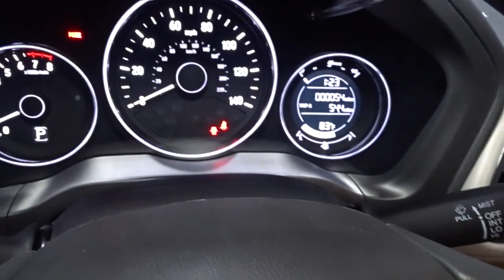2022 Honda HR-V Hillside, Newark, Union, Elizabeth, Springfield, NJ 225474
2022 Honda HR-V available in Hillside, New Jersey at Route 22 Honda. Servicing the Newark, Union, Elizabeth, Springfield, NJ area.

The Smart Way To Buy! Are you tired of hidden fees and bogus rates ruining your search process? Now there's a way to avoid all of the nonsense. Introducing the smart way to buy from Route 22 Auto's. The advantages of the smart way to buy are endless. There is no pressure throughout your search. You can finally feel at ease when purchasing a car. Since there are no hidden fees, there are no surprises or gimmicks revealed when you finally make a decision. Route 22 Autos salespeople are direct and value your time, so there is no back and forth or confusion. They know it's necessary for you to feel comfortable during the buying process and want to be trusted. The smart way to buy is smart for a reason. The team at Route 22 Auto's does Internet research every day to discover the right price for you. They make sure to look at competitors' pricing and numbers from industry experts so you can feel confident that you're getting the best offer possible. The main factors that contribute to your final cost are market value, product availability, days' supply in the market and the product age, color and equipment. It's easy to feel secure with the smart way to buy. Want more room? Want more style? This Honda HR-V LX is the vehicle for you. Everyone hates the gas pump. Skip a few gas stations with this super fuel efficient HondaHR-V. This AWD-equipped vehicle handles well in any weather condition or terrain. You'll benefit from superb handling, improved steering and excellent acceleration. The Honda HR-V LX will provide you with everything you have always wanted in a car -- Quality, Reliability, and Character.
1 LCD Monitor In The Front,Integrated Roof Antenna,Audio Theft Deterrent,Radio w/Seek-Scan, Clock and Steering Wheel Controls,Radio: AM/FM Stereo Audio System (160-Watt) -inc: 4 speakers, 5 color LCD screen, Bluetooth HandsFreeLink and streaming audio, Radio Data System (RDS), Speed-Sensitive Volume Compensation (SVC) and 1 front 1.0-amp USB audio interface,Clearcoat Paint,Dark Chrome Grille,Tires: 215/55R17 94V AS,Fully Galvanized Steel Panels,Body-Colored Power Side Mirrors w/Manual Folding,Body-Colored Rear Bumper w/Black Rub Strip/Fascia Accent,Lip Spoiler,Body-Colored Door Handles,Liftgate Rear Cargo Access,Black Side Windows Trim,Compact Spare Tire Mounted Inside Under Cargo,Tailgate/Rear Door Lock Included w/Power Door Locks,Fixed Interval Wipers,LED Brakelights,Auto Off Projector Beam Halogen Daytime Running Headlamps,Black Wheel Well Trim,Body-Colored Front Bumper,Fixed Rear Window w/Fixed Interval Wiper and Defroster,Steel Spare Wheel,Wheels: 17 Silver-Painted Alloy,Light Tinted Glass,2 12V DC Power Outlets,Driver Foot Rest,Remote Releases -Inc: Mechanical Fuel,Glove Box,Cruise Control w/Steering Wheel Controls,Rear Cupholder,6-Way Driver Seat -inc: Manual Recline and Fore/Aft Movement,Front Bucket Seats -inc: manual height adjustment for driver's seat and adjustable head restraints,4-Way Passenger Seat -inc: Manual Recline and Fore/Aft Movement,Urethane Gear Shifter Material,Cargo Space Lights,Remote Keyless Entry w/Integrated Key Transmitter, Illuminated Entry and Panic Button,Manual Tilt/Telescoping Steering Column,Fade-To-Off Interior Lighting,Day-Night Rearview Mirror,Delayed Accessory Power,Perimeter Alarm,Air Filtration,Power Rear Windows,Front Cupholder,Carpet Floor Trim,Sliding Front Center Armrest,Interior Trim -inc: Leatherette Instrument Panel Insert and Chrome/Metal-Look Interior Accents,Gauges -inc: Speedometer, Odometer, Tachometer, Trip Odometer and Trip Computer,Manual Air Conditioning,Full Cloth Headliner,Power 1st Row Windows w/Driver 1-Touch Up/Down,Driver / Passenger And Rear Door Bins,Engine Immobilizer,Driver And Passenger Visor Vanity Mirrors,Outside Temp Gauge,HVAC -inc: Underseat Ducts,1 Seatback Storage Pocket,Front Map Lights,Cloth Seat Trim,Full Carpet Floor Covering -inc: Carpet Front And Rear Floor Mats,Trip Computer,60-40 Folding Split-Bench Front Facing Manual Reclining Fold Forward Seatback Rear Seat,Seats w/Cloth Back Material,Manual Adjustable Rear Head Restraints,Full Floor Console w/Covered Storage and 2 12V DC Power Outlets,Cargo Area Concealed Storage,Power Door Locks w/Autolock Feature,Analog Appearance,Transmission: Continuously Variable w/Sport Mode,13.2 Gal. Fuel Tank,Strut Front Suspension w/Coil Springs,Automatic Full-Time All-Wheel,Permanent Locking Hubs,Torsion Beam Rear Suspension w/Coil Springs,Front And Rear Anti-Roll Bars,850# Maximum Payload,Single Stainless Steel Exhaust,Electric Power-Assist Speed-Sensing Steering,Engine: 1.8L I-4 SOHC 16